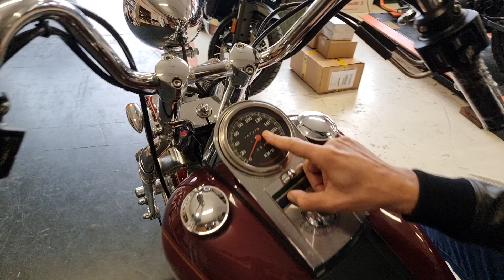SOFTAIL SPRINGER 1340 1994 16.000 km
16.000- KM !!!
BRIGHT DARK VICTORY RED SUNGLO  ORIGINALE PRIMA VERNICIATURA!!
SELLA LE PERA
INDICATORI DIR. C/C
GOMME FASCIA BIANCA NUOVE

Harley-Davidson Monza
Per info 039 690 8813
Siamo a Concorezzo in via Dante 231.
HD-Monza - Grinta e passione!